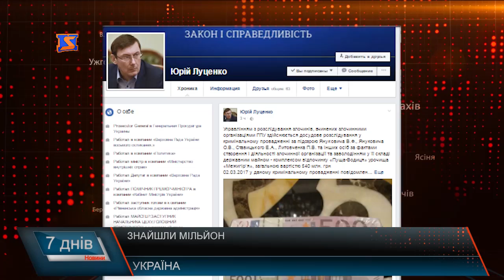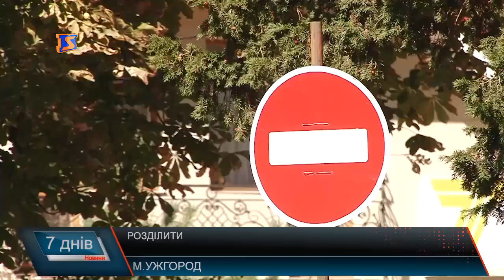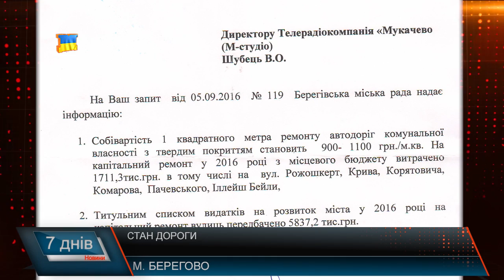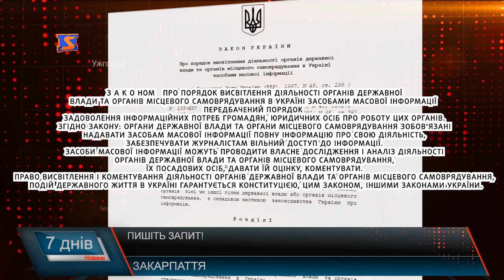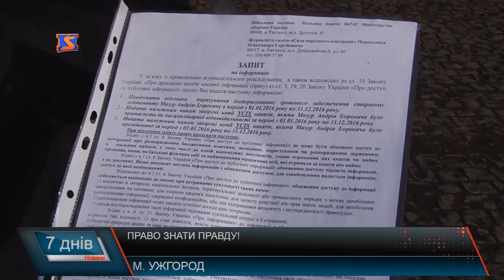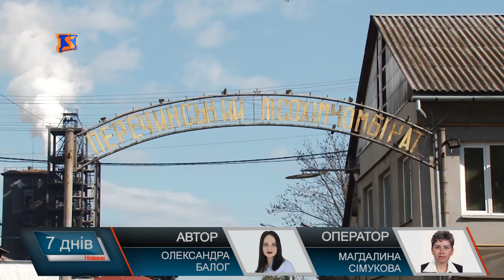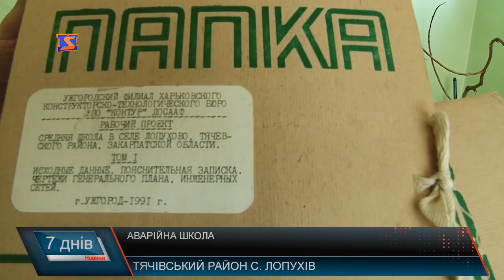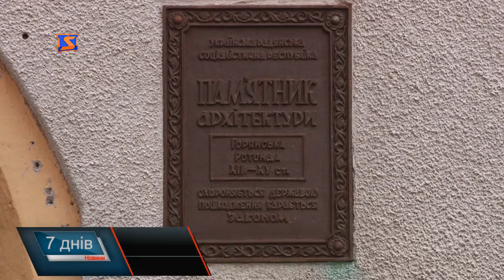М Студіо 7 Днів новини Закарпаття за тиждень 5 березня 2017 року